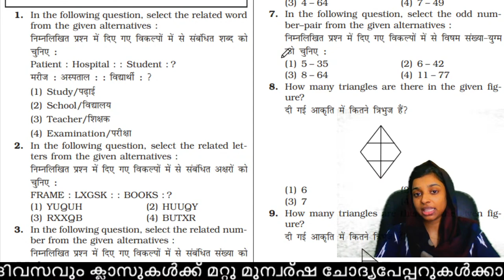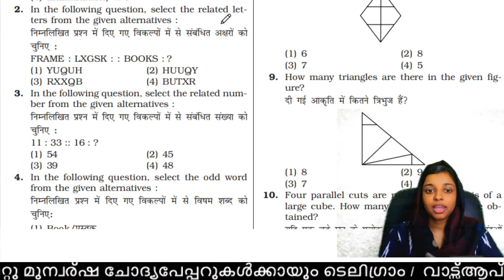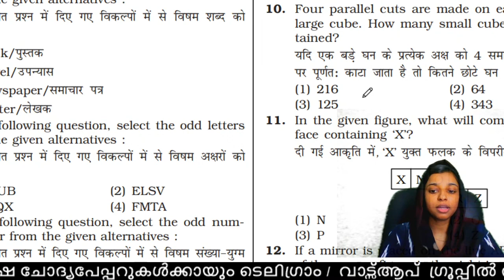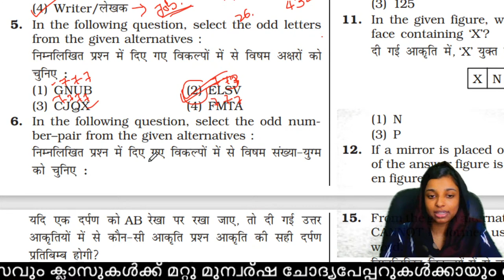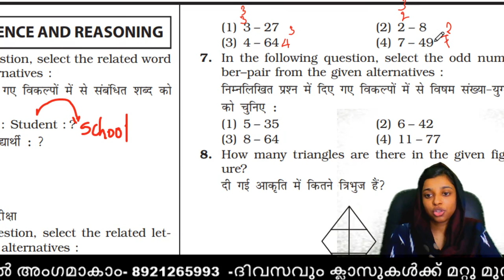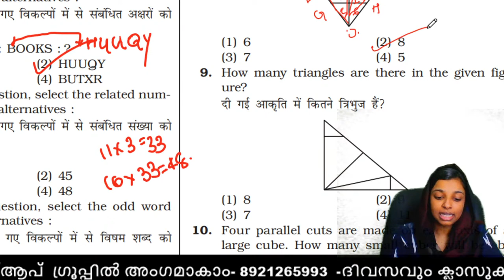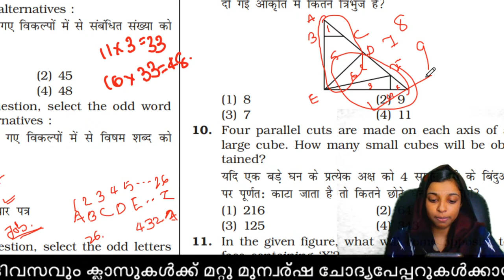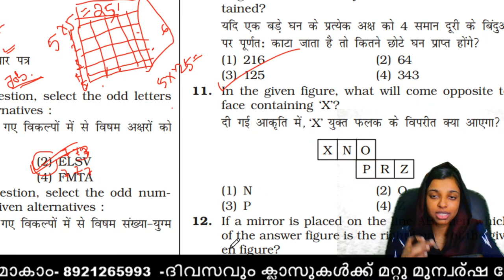Delhi Police Constable Reasoning l 2017 Previous Question Solving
delhi police constable form kaise bhare,
delhi police constable physical test,
delhi police constable vacancy 2020 online form,
delhi police constable apply online,
delhi police constable age,